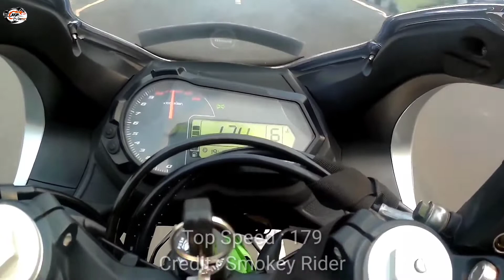Top Speed Benelli BN Series BN 125, BN 251, BN 302R, BN 600R jr6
Hello, viewers in this video we shown you Top Speed Benelli BN Series BN 125, BN 251, BN 302R, BN 600R Top speed.
If you bike lover make sure like these video from your heart and show that we are bike lover.

Top speed Series Bikes Videos Links
Top Speed Yamaha YZF Series YZF R125, YZF R15, YZF R25, YZF R3, YZF R6, YZF R1

Top Fastest Bikes Videos Links
Top speed 600 to 650cc bikes agusta F3, YZF R6, Ninja ZX-6R, GSX 650R, CBR 650R

With Youtube policy for creating great content, we look for
incredible content that could be of interest for people who
love motorcycles and cars, edit it and create, with new ideas and adding value, new pieces for you to watch it all at once. We encourage you to visit the original videos as you might like them also, so, thanks to the creators for the permission and thanks to you for the support!